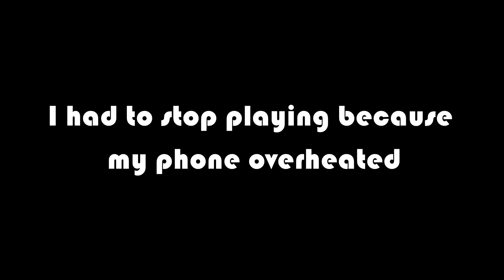Temple Run in VR!?// Samsung Gear VR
Btw all my music is Royalty-free, and i list them in the description, so feel free to use them! and as a last note, i highly suggest you get the Gear VR now! (not Sponsored)  it's only about $99 and I LOVE it. highly recommended!

(Intro) Blarsa: Garden party/ hall of the mountain king dubstep remix